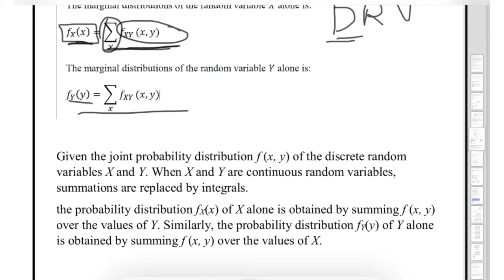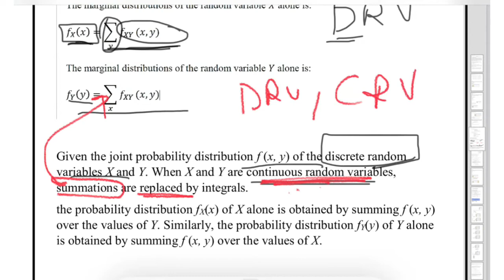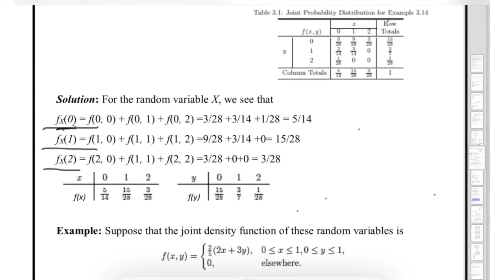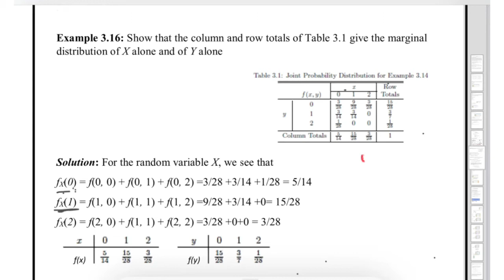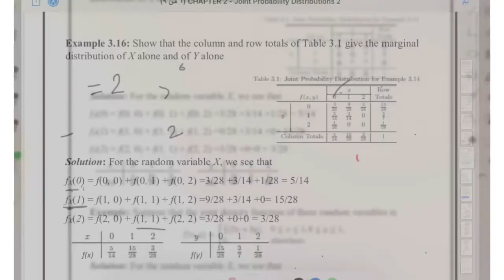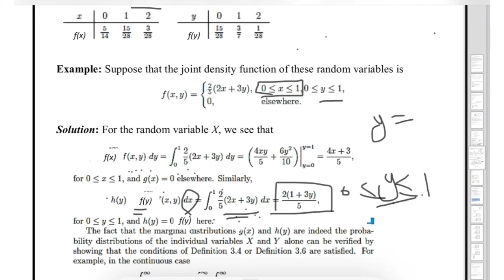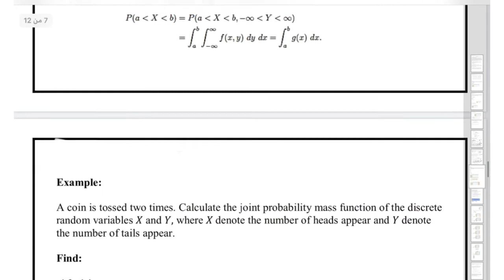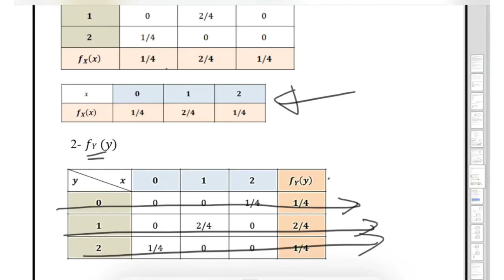Marginal Probability Distributions